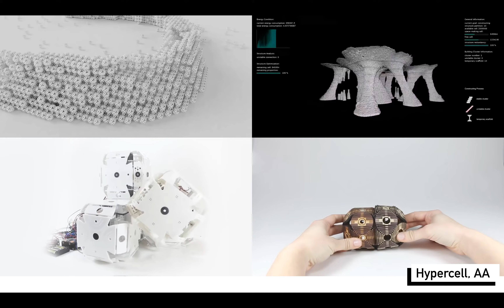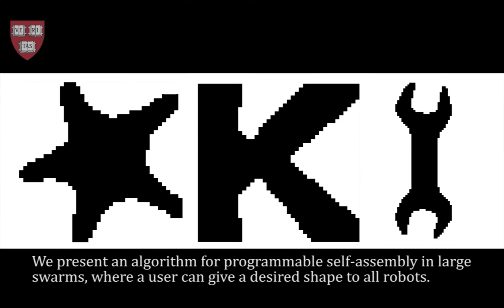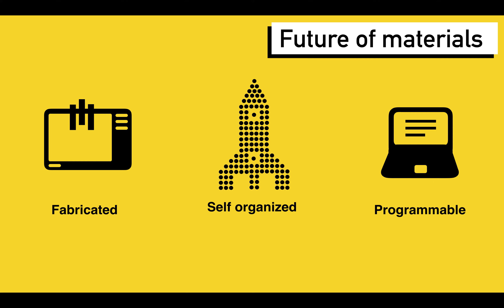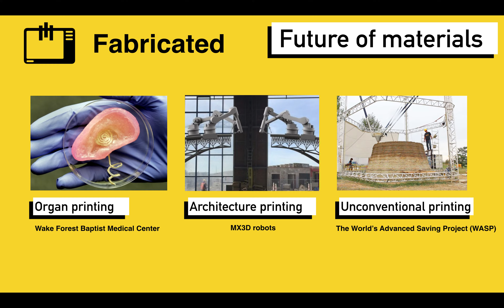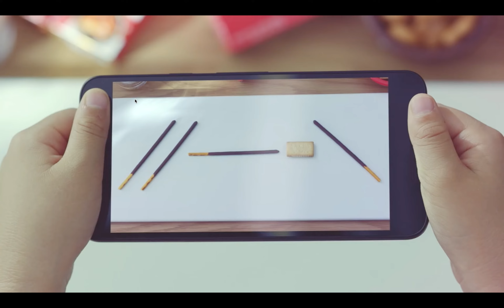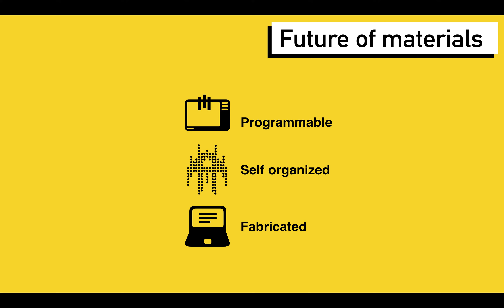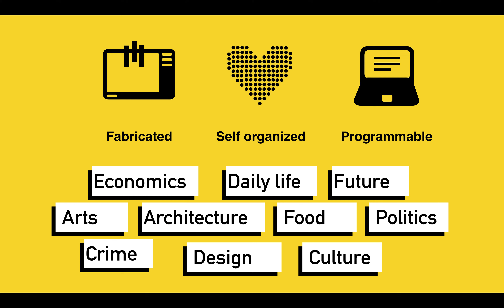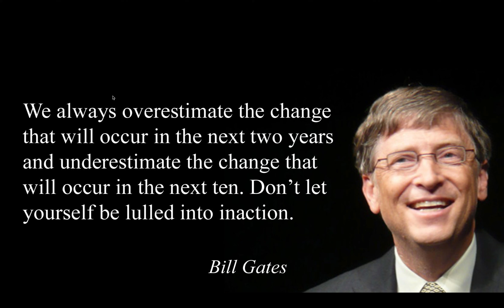The future of programmable materials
"The future of programmable materials" explores the future of objects that can be manipulated, fabricated, and reprogrammed. It is an outline for my final presentation for the studio for the future of arts and cultures at Arizona State University.